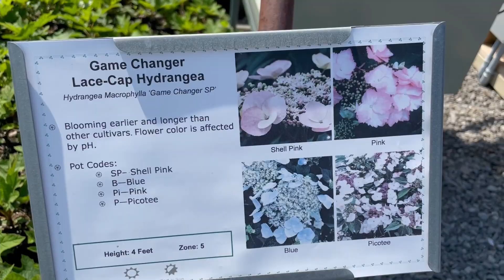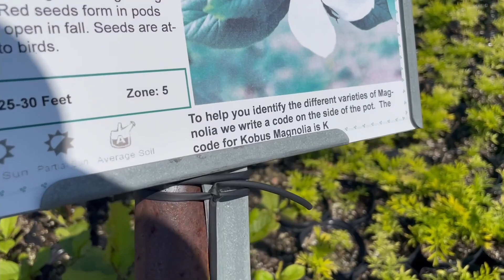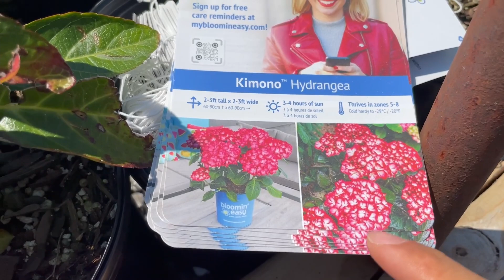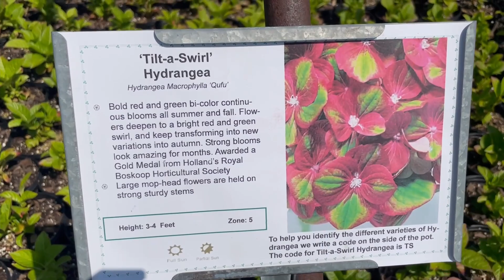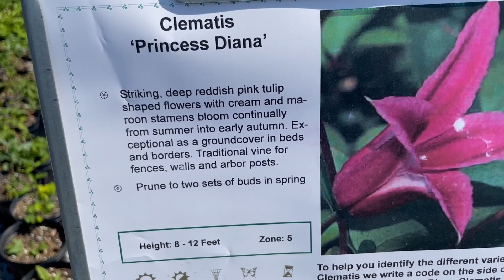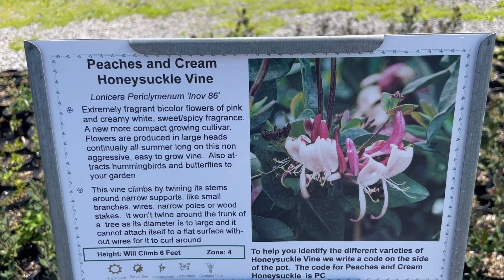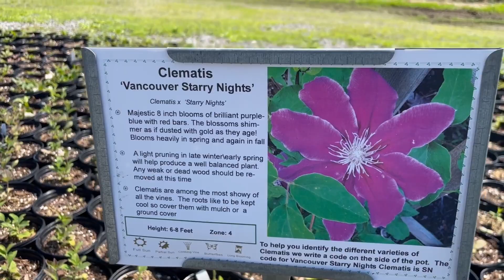八月的799北地花店 - 更多有意思的绣球花和开花灌木（3/4）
地址：722 Concession 5 W, Waterdown, ON L8B 1L6